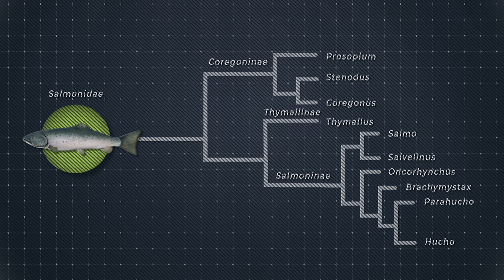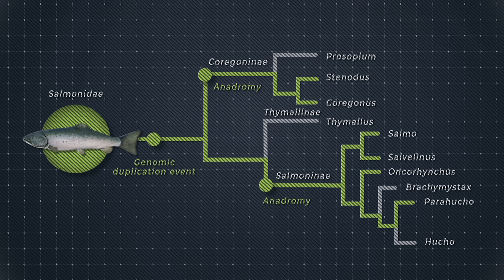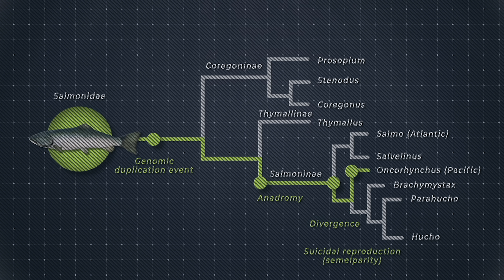How Salmon Evolved to Die After Spawning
Music
Aurora by Scott Buckley
Where Stars Fall by Scott Buckley
Celestial by Scott Buckley